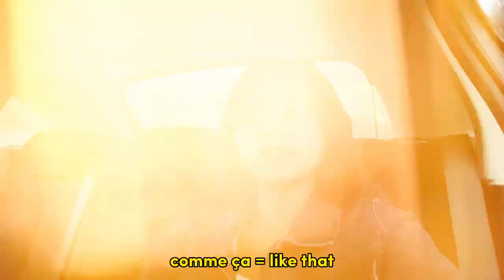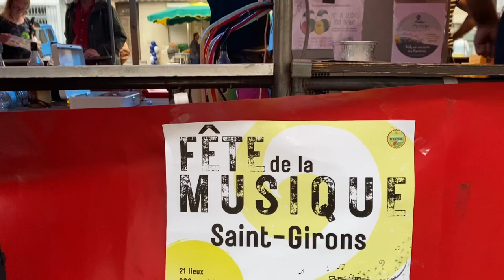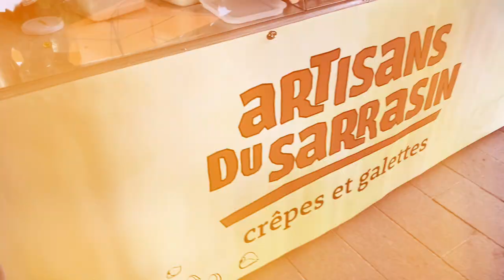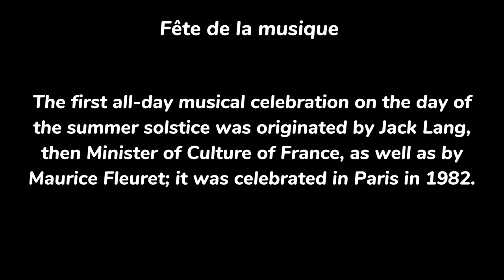FÊTE DE LA MUSIQUE IN ST. GIRONS, FRANCE || Nicole Beguña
Musics I used: (credits) thanks to them :))

Track: Ikson - Don’t Worry [Official]